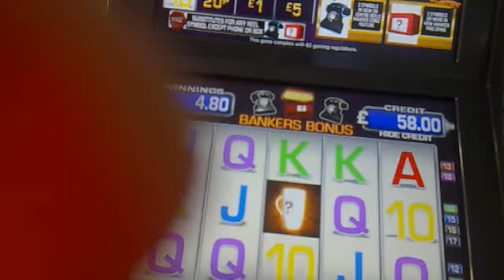Dond banker bonus 500jp free spins 50p play